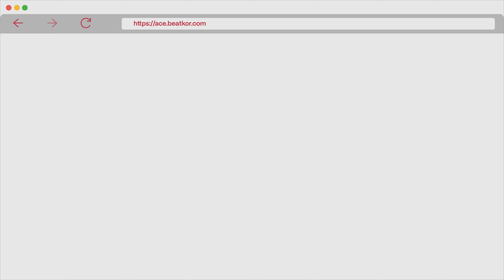에이스(A.C.E) 'My Girl' 응원법 가이드